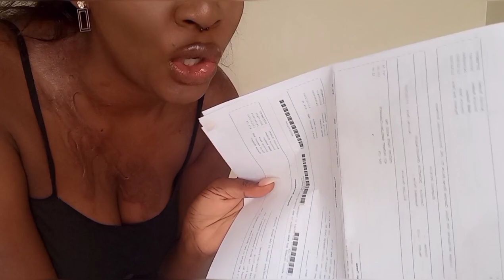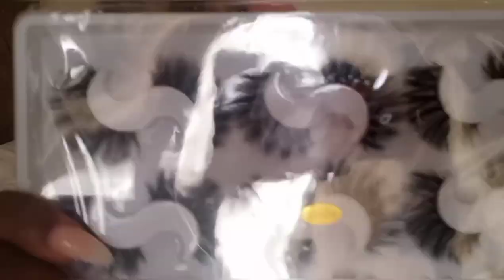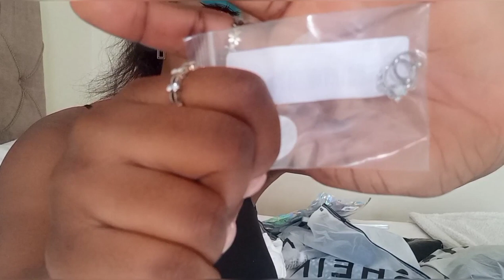HUGE SHEIN HAUL! shein ships to Botswana |Customs|prices and reviews||Botswana youtuber| Oaitse mot